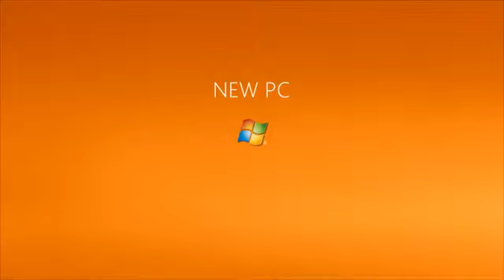Windows 7 Personal PC Store - Cheryl (1of3)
DETAIL:
Personal PC Store
We found some people who didn't think they needed to upgrade their old computers. So to show them what they were missing, we built a PC store in their houses.